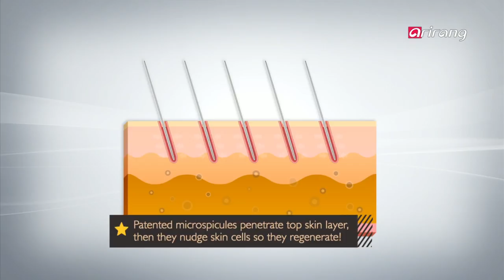[Stylecast 2017] Ep.19 Aesthetic Products / Color Pigment / Straw hats / Beautiful Baddies Makeup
Aesthetic Salon Products / Color Pigment Makeup / Straw hats / Beautiful Baddies Makeup / 에스테틱 전용 뷰티 제품 / 메이크업 물감 / 밀짚모자 / 악녀들의 메이크업

▶TREND REPORT
Every week we bring you what's hot now in the Korean fashion & beauty scene! Some aesthetic salons use amazing products, and we'll share some of those with you today. Plus, customized makeup you can use as for shading, eyes, lips and cheeks!

▶MAKE ME OVER
There are some beautiful baddies in TV dramas these days that you can't help but admire for their striking makeup style. Makeup artist Eun-jung shows us how to leave an equally powerful impression with an MMO inspired by our female villains on TV.

한국의 최신 패션 & 뷰티 트렌드를 소개하는 시간!
유명 에스테틱이 선택했다! 2MC도 반한 에스테틱 전용 뷰티 제품과
베이스, 섀도우, 치크, 립 모두 내가 직접 만들어 쓰는 메이크업 물감에 대해 알아봅니다.

▶MAKE ME OVER
시스타 다솜, 이유리, 김서형의 공통점은?! 바로 드라마 속 악녀를 연기했다는 것!
강렬한 인상을 남긴 악녀들의 메이크업 따라잡기!
K뷰티 전문가 메이크업 아티스트 은정과 함께합니다.